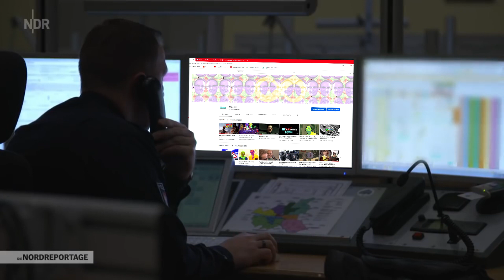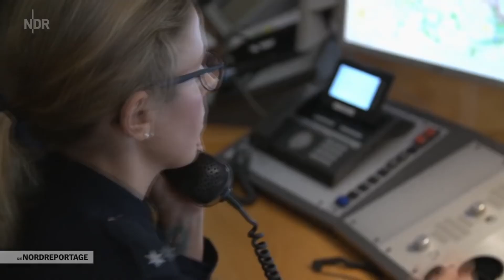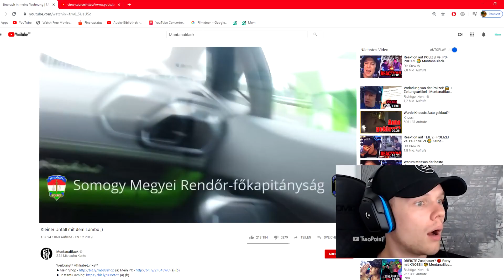Youtube Kacke - POLIZEI vs. YOUTUBER (Monte, Knossi, Inscope, Sascha)